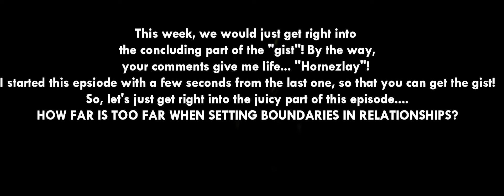RealTalk: Episode 11- Setting boundaries in Relationships (Part 3)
This is the episode where we round off our "gist" on setting boundaries in relationships. This week, Zan and I continue the talk with "How far can one go with setting boundaries in Relationships?"Join us!